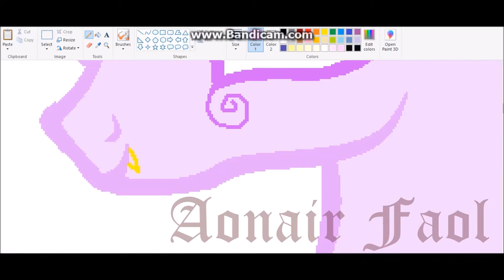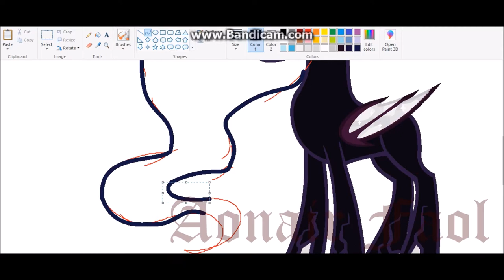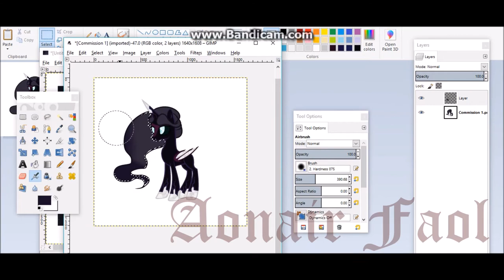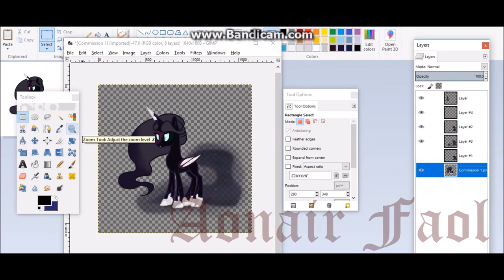Diamond Moon ~Commission for Goldie-Fi ~ Speedpaint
Time Taken:
1 hour 12 minutes